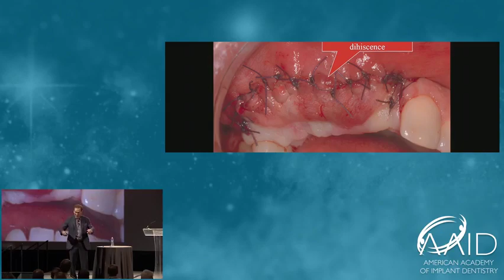Skilled Surgical Aspects for Bone Grafting Procedures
AAID August Clinical Bite: Skilled Surgical Aspects for Bone Grafting Procedures
David Vassos, DDS, FAAID, DABOI/I

Technology is changing exponentially in every field, and implant dentistry is no exception. Dental companies jump on the bandwagon to convince us to keep up or be left behind, but technology should never take the place of experience and surgical skills. This lecture focuses on the skilled surgical approach to restore complicated cases using various grafting techniques. Cases will be presented to show how ridges can be restored successfully with minimal loss from natural resorption or extreme from trauma.

Learning Objectives:
-Understand how to maximize the success rate
-Identify which procedure for different circumstances
-Learn some tried and true techniques for shortening case time when placing implants involving bone grafting

You can purchase the full-length program for only $49.

Or join the Academy and receive this and all the other Clinical Video Bites for FREE!